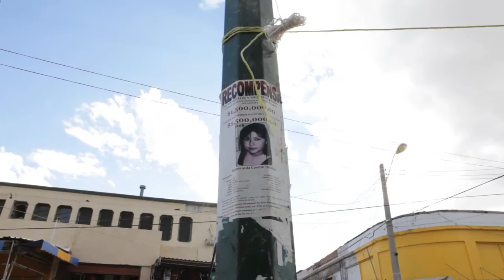Daughters of Femicide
In this emotionally driven documentary, the various manifestations of femicide native to the Americas' is defined. From Canada through the United States and south into Latin America, women and girls live in terror of becoming a victim. What is femicide? What is the difference between femicide and homicide?  Why is it important we address the differences? This documentary will address this. Every women or girl is someone's daughter.